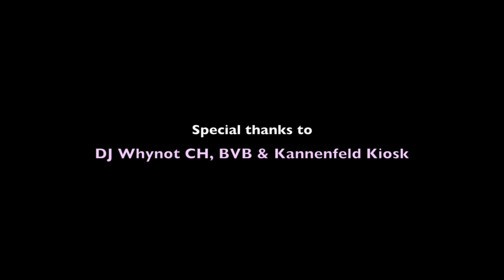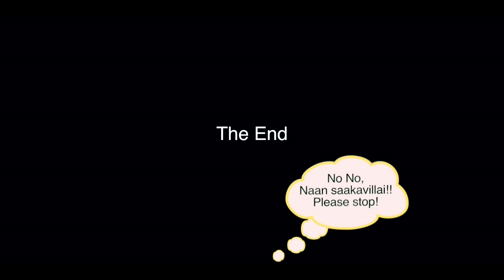Vayasu 18 - Episode 3 - Short Film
RapStarsEntertainment in collabration with RapStarsPictures & RapStarsMusic:

This is the third episode of our new comedy serial - Vayasu 18.
Behind every episode there is a meassge for you.

The mess